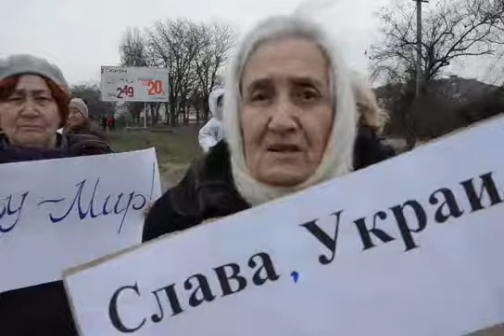Женщины Крыма протестуют против российской оккупации